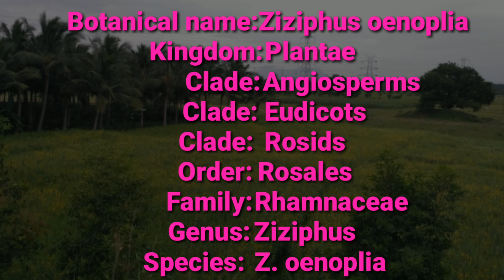சூரை செடி மூலிகை|Ziziphus oenoplia|choorai herbal plant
மலை பகுதியில் காணப்படும்,அருகி வரும் இனமான    சூரை செடியின் அமைப்பு,குணங்கள் மற்றும் மருத்துவ பயன்கள் பற்றி இந்த காணொளியில் பார்க்க இருக்கிறோம்.இதனுடைய பழங்கள் சத்தான தித்திப்பான சாப்பிடக்கூடியவை.